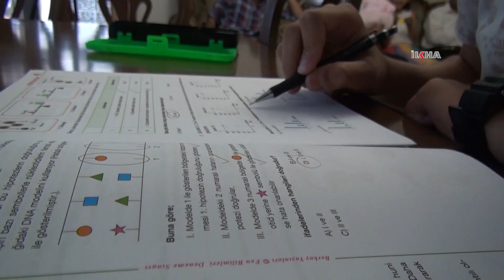Ağrılı öğrenci LGS sınavında Türkiye birincisi oldu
Ağrı’nın 75. Yıl Ortaokulunda eğitim gören Ağrılı Ahmet Asaf Demirci, tüm soruları doğru cevaplayıp 500 tam puan alarak Türkiye birincisi oldu.

Değerli İzleyicilerimiz;